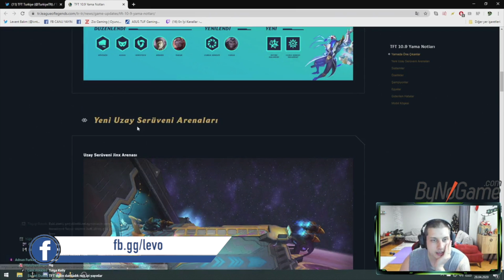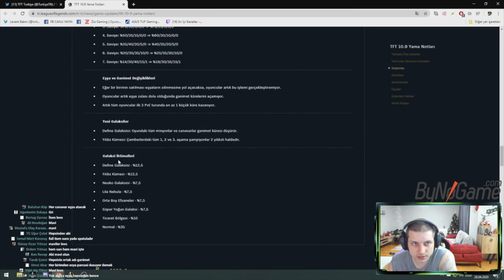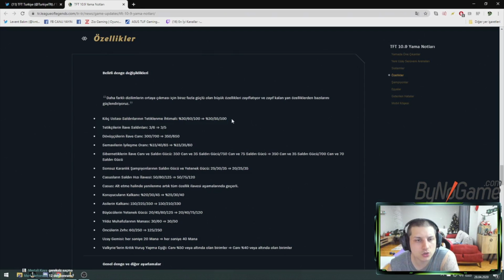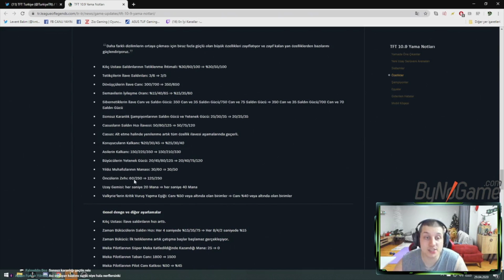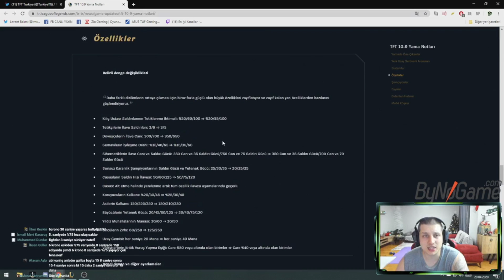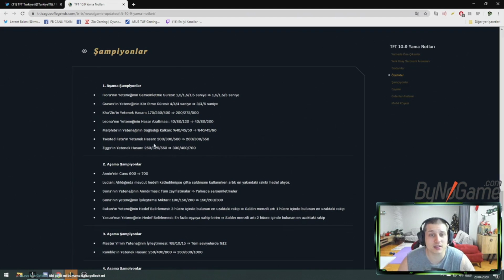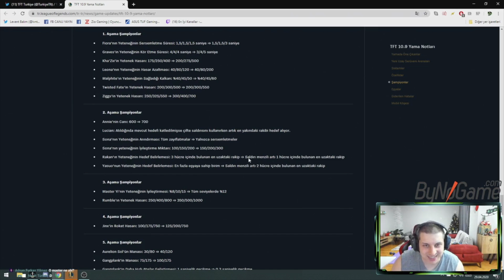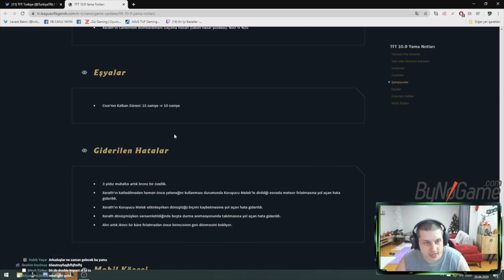LEVO İLE YENİ YAMA NOTLARI! (10.9) | ELO UÇURACAK TAVSİYELER! | TAKTİK SAVAŞLARI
🔴CANLI YAYINLAR TFT serileri kaldığı yerden devam ediyor!

Habersiz kalmayın!

🎬 İlginizi çekebilir